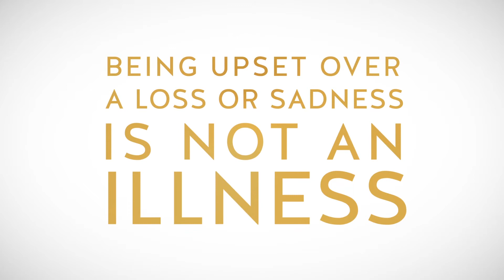A Manual for Heartache | Cathy Rentzenbrink | Book trailer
When Cathy Rentzenbrink was still a teenager, her happy family was torn apart by an unthinkable tragedy, an experience she wrote about in her Sunday Times bestselling book, The Last Act of Love.

In A Manual for Heartache Cathy describes how she learnt to live with grief and loss and find joy in the world again. She explores how to cope with life at its most difficult and overwhelming and how we can emerge from suffering forever changed, but filled with hope.

Got a suggestion for future BookBreak episodes? Well, why not have your say on where we go in 2017 by filling out our google feedback & requests form? We want to hear from you